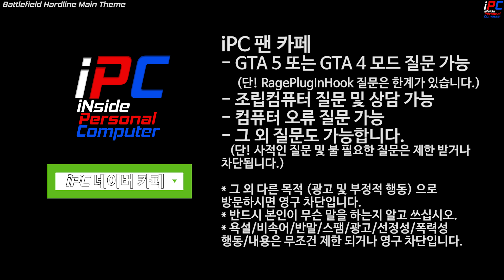마세라티 기블리 경찰차 가즈아~! - GTA V LSPDFR 0.4.1: 경찰모드 시즌 III #16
[iPC] - 마세라티 기블리 경찰차 가즈아~!  - GTA V LSPDFR 0.4.1: 경찰모드 시즌 III #16

목요일: GTA 5 비하인드 스토리 또는 유로트럭 시뮬레이터2 (오후 3~5시 사이)
금요일: GTA 5 경찰모드 (오후 3~5시 사이)
토요일: GTA 5 경찰모드 (오후 3~5시 사이)
일요일: 생방송 -순서는 영상 밑 설명창에- (대부분 오후 12시 -점심- 에 시작합니다)

차량:
2014 Maserati Ghibli Police [Add-On | Tuning | Template] FINAL:

콜아웃:
Assorted Callouts:

나머지 콜아웃(신고)은 LSPDFR 사이트에서 참고하세요.

LSPDFR EUP Configurations (경찰관 선택할때 미리 옷을 적용시켜줍니다.)

---=== Police Radio의 다음 버전인 Smart Police Radio ===---
(견인, 시체처리반, 등등)

Arrest Manager
(범인 대신 연행 그리고 범인 잡고 움직이기):

Traffic Policer
[차량을 땡겼을때(?) 그 차량을 조종할 수 있게 해주는 모드]:

Manual Transmission & Steering Wheel Support (휠 지원 및 수동기어 기능)

Easy Repair
(키 한방으로 수리/세차 되는 모드):

Entity Persistence
(물체 사라지지 않게 하는 모드):

GTA 5 그래픽모드:
NaturalVision ? Remastered

║ » Intel Ethernet Converged Network Adapter X540-AT2